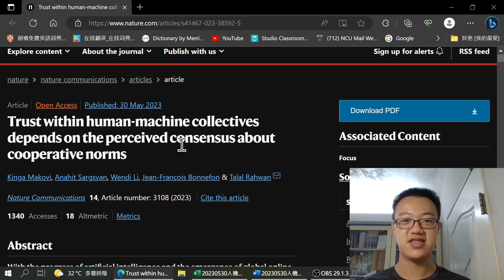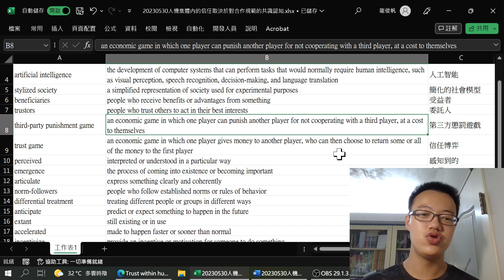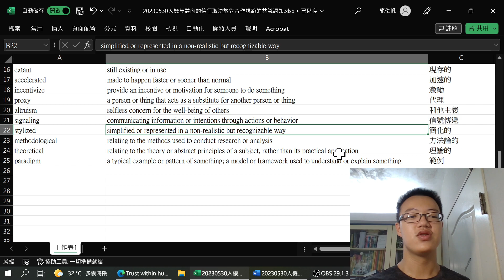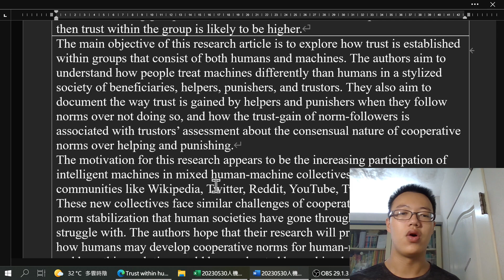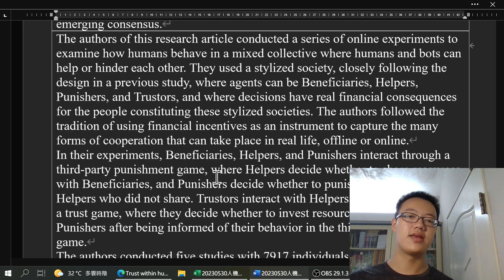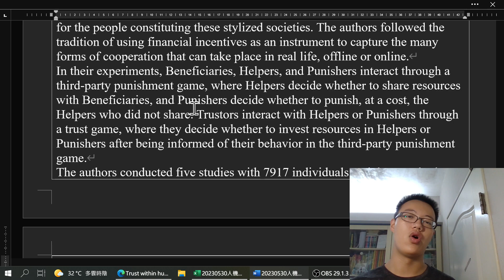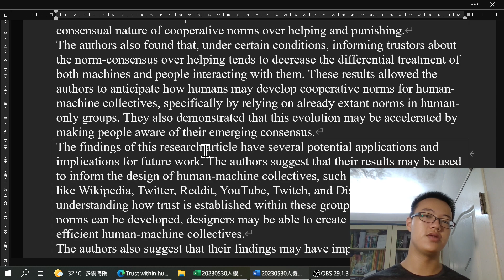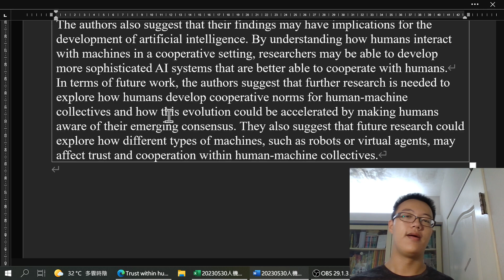科學期刊閱讀－人機協作如何提高整體社會的信任？